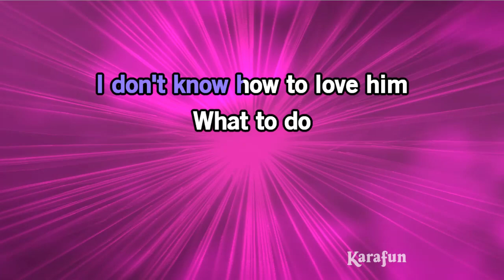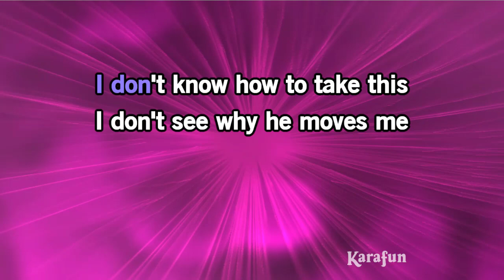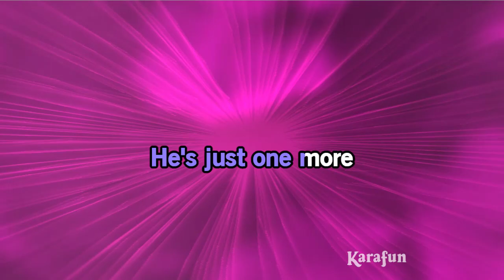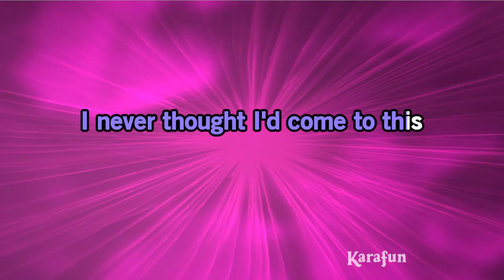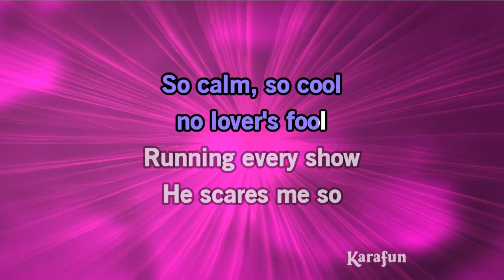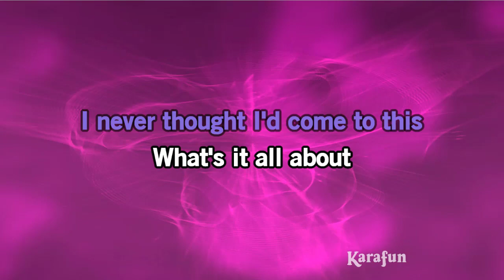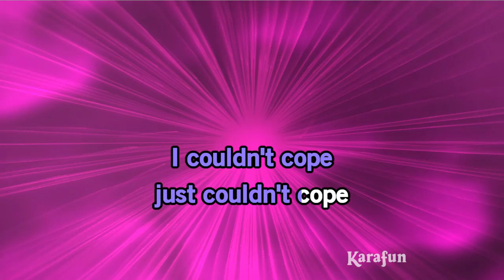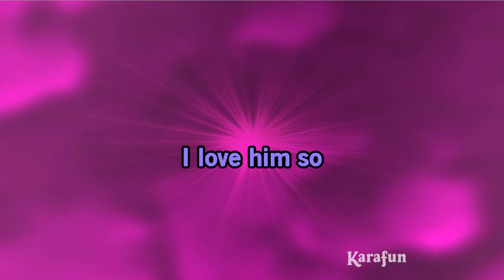I Don't Know How to Love Him - down 3 to key of B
Karaoke version with key lowered for alto singer.